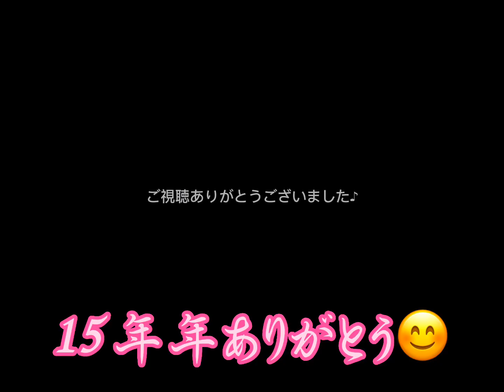㊗️入山アキ子のつれづれ日記VOL.1000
防衛省技官・看護師13年から歌手へ。歌う看護師　入山アキ子です。毎夜皆様におやすみなさいを言うために【入山アキ子のつれづれ日記】、毎月最終日曜日に『健康講座的YouTubeライブ』を。目指せ100歳！PPK！を目標に一歩でも健康に、元気に笑顔でいられますようお手伝いさせていただきます。2022年はデビュー15年目。知り合えた皆様と笑顔の花が咲くまで歩き続けます。

10月19日水曜日発売！
15周年記念曲『一泊二日』

二曲ともにこれまでにない楽曲。お楽しみに。変わらぬ応援、ご指導よろしくお願い致します‼️

～レギュラー出演番組～
毎週 月曜日 5:00 ～05:30
BS12　うたって♪はまって♪ #　OA
入山アキ子のレギュラーコーナー
「響け！ミュージックバド」

FMチャッピーOA

11月13日(日)19:30〜
再放送　11月19日(土)12:00〜
再放送 11月25日(金)16:30〜
NHK･BSプレミアム『BS新日本のうた』

11月19(土)14:00開場 開演14:30
感謝♡ありがとう１５周年記念
入山アキ子ふるさとチャリティーコンサート
会場：山口市民ホール
山口市中央2丁目5番1号
S席4,500円
A席4,000円
(お土産付き)
チケットのお求めは

11月28日(月)開場9:30　開演10:00
カラオケスタジオ 散歩道 様
１周年記念 発表会
特別企画
入山アキ子 歌唱曲カラオケ大会
開場：宮崎市民文化ホール(ｲﾍﾞﾝﾄﾎｰﾙ)
特別ゲスト 入山アキ子
審査員 近藤芳樹(ﾃｲﾁｸｴﾝﾀｰﾃｲﾒﾝﾄ ﾌﾟﾛﾃﾞｭｰｻｰ)
※カラオケ出場者20名迄
(2ｺｰﾗｽで２曲/１曲は入山さんの曲)
☆優勝者特典☆
・賞金２万円
・入山アキ子より記念品
・入山アキ子ショー内で優勝曲披露
※カラオケ大会に出場しない方25名まで
・フルコーラスで１曲
エントリー料金
・カラオケ大会出場者 10,000円(弁当、お茶付)
・大会に出場しない方   8,000円(弁当、お茶付)
・入場料   2,000円(弁当、お茶付)
主催者
カラオケスタジオ 散歩道
お申し込みは
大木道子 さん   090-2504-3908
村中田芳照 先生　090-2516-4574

11月29日(火)開場10:00　開演11:00
第二回入間茶のみ仲間
ゲスト：入山アキ子
茶のみ仲間の秋(アキ)の歌謡祭
会場：入間市産業文化センター
埼玉県入間市向陽台１－１－７
料金
☆茶のみ仲間会員6,000円
☆一般の方　      7,000円
☆踊り/ﾃﾞｭｴｯﾄ     2,000円

2022/12/4(日)開場13:30　開演14:00
入山アキ子15周年コンサート
ZANZAバンド
所沢ミューズ　マーキーホール
埼玉県所沢市並木1-9-1
入場料 4,000円(お土産付)
※チケットは

ゲスト
若柳流壽慶會 若柳慶次郎,若柳慶心朱

12月18日(日)開催決定
ニューオオサカホテル心斎橋
アコースティック オトコウタ ライブ
大阪府大阪市中央区西心斎橋１丁目１０−３６

2023年
1月15日(日)開場15:30 開演16:00
昭和歌謡オトコウタライブ in
江古田マーキー VOL.5
料金　　前売り4,000円 当日4,500円
江古田マーキー
東京都練馬区豊玉上1-10-10江古田スカイビルB2

1月29日(日)開場12:30 開演13:00
キャンペーンライブVOL.2
会場：クラフトシビックホール土浦(土浦市民会館)小ホール
チケット料金　前売り3,000円 当日3,300円

国家公務員　防衛省技官　看護師 から　演歌歌手　に転身。